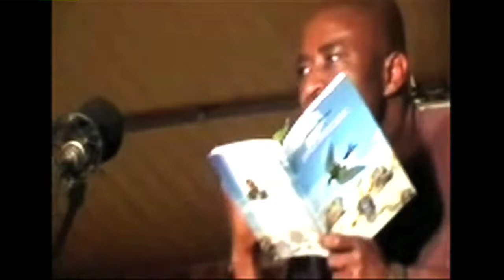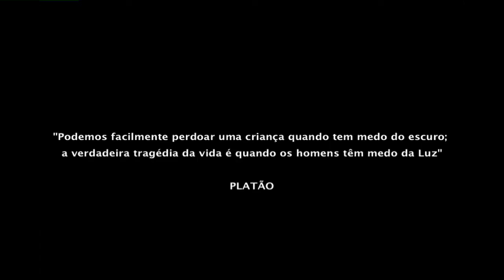Luz & Tom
Um projecto cultural implementado pelos alunos do ISCED (Instituto Superior de Ciências da Educação) Lubango onde o objectivo foi o de dinamizar a vida cultural daquela instituição de ensino superior.
Esta produção (cujo resultado é visivelmente débil do ponto de vista técnico devido à falta de meios) foi feita em 2009 e tem como objectivo dar um ponto de vista daquilo que foram as várias sessões do "Luz & Tom".